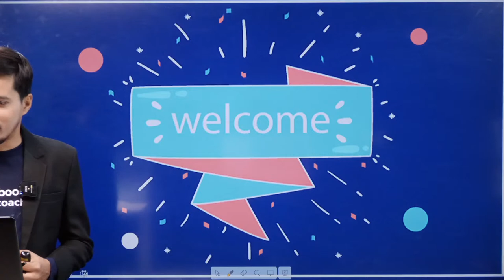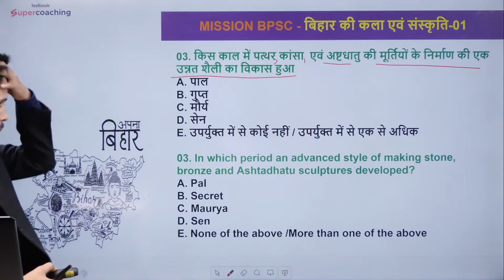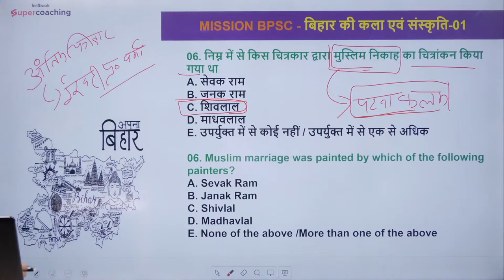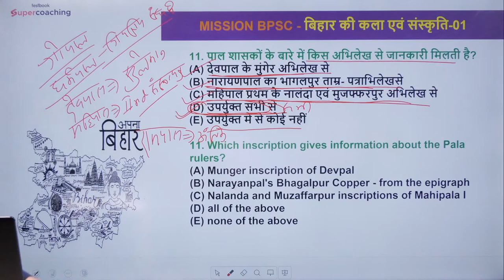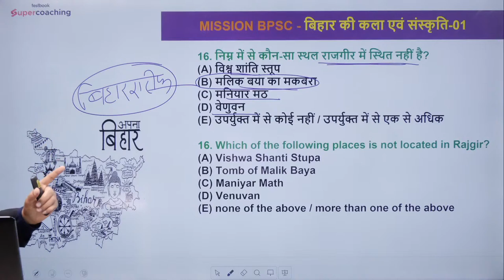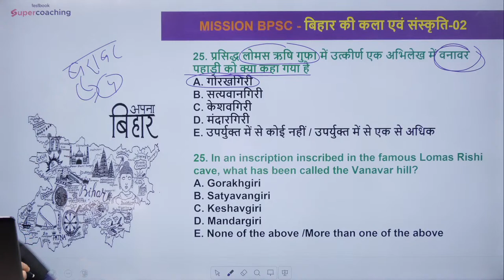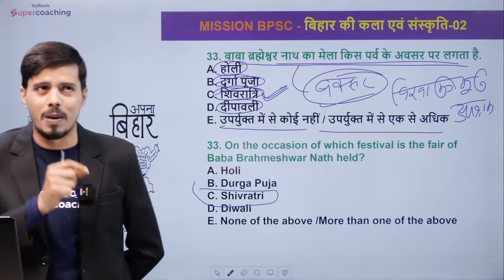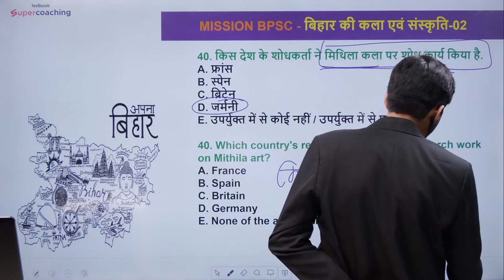68th BPSC Bihar Special Classes | Art and Culture of Bihar Part 2 | 68th BPSC Live Classes | Chetan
68th BPSC Bihar Special Classes | Art and Culture of Bihar Part 2 | 68th BPSC Live Classes | Chetan